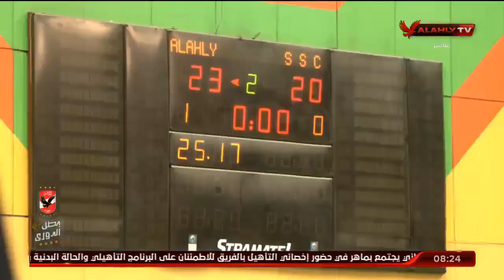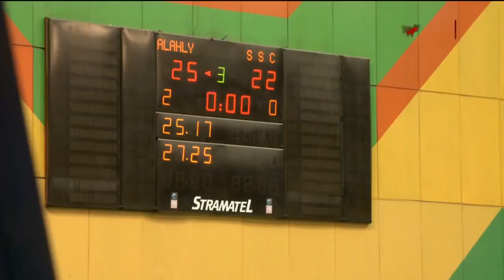لقاءات مع اللاعبين والمدير الفني ورئيس اللجنة بالأهلي بعد هزيمة سموحة دوري رجال الكرة الطائرة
لقاءات مع اللاعبين والمدير الفني ورئيس اللجنة ومدير النشاط بالأهلي بعد هزيمة سموحة بافتتاح مباريات دوري رجال الكرة الطائرة | الأبطال